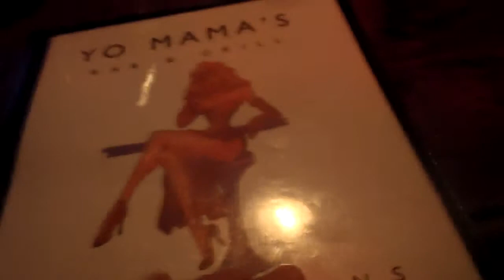"What Have We Got? with Crazy Legs Conti - Yo Mama on St Peters for burgers, beer, baked potatos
WHWG with Crazy Legs Conti investigates places and traditions that should last forever, but sometimes don't - call it memories of the future today! Olympus 100 camera provided by Keith Gordon.